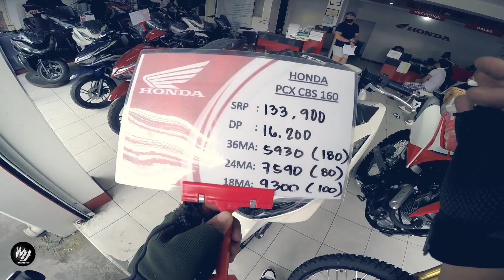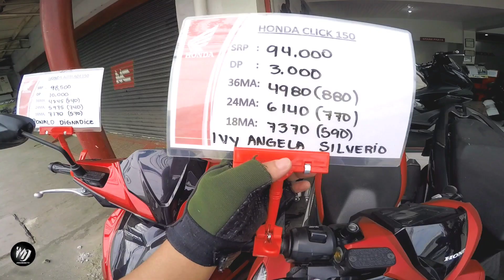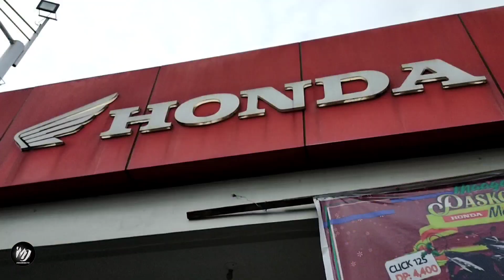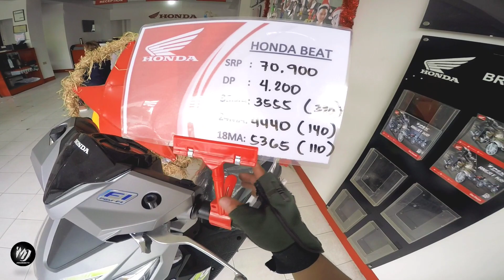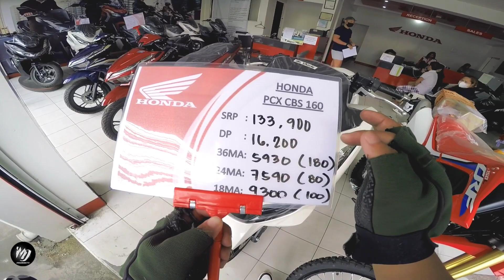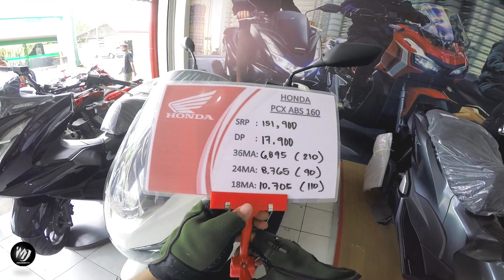2k Lang Oh!🔥Murang Motor | Honda Update | Repo & Brand New